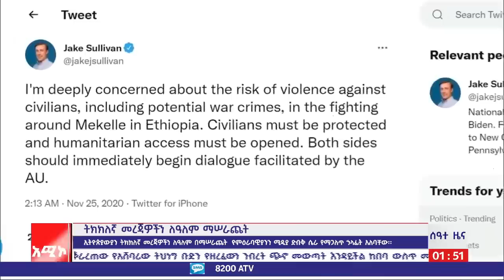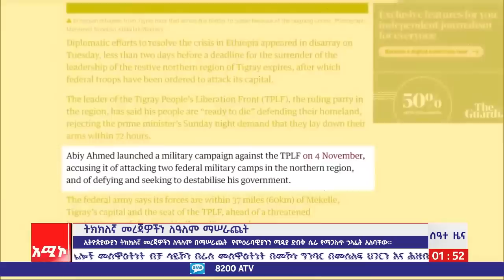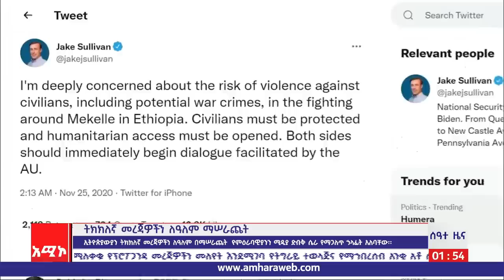ሰዓተ ዜና ባሕር ዳር፡ ነሐሴ 14/2013 ዓ.ም (አሚኮ)